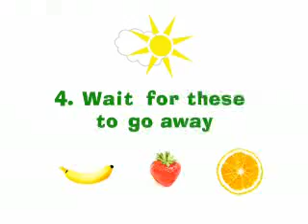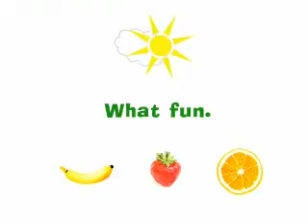April 2007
Freddie's perspective on his somewhat recent brush with stardom - music by Tom Waits